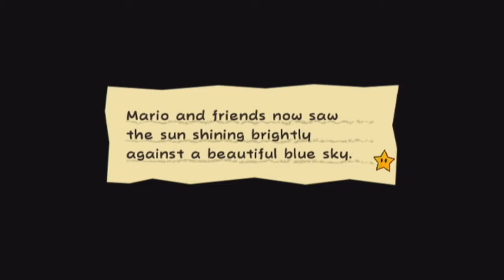Super Paper Mario: Mario's Secret - Part 52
I guess all of the stories might be true.

Title: Super Paper Mario
Developer: Nintendo  & Intelligent Systems
System: Nintendo Wii